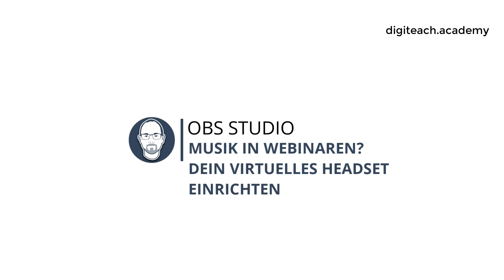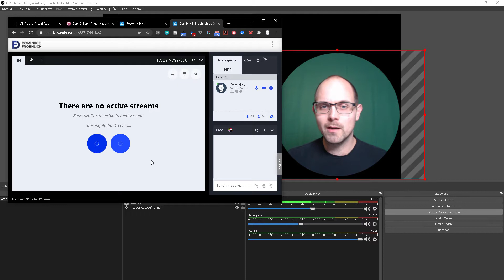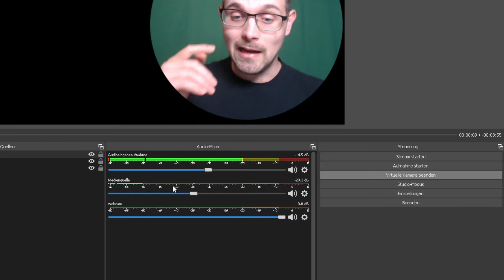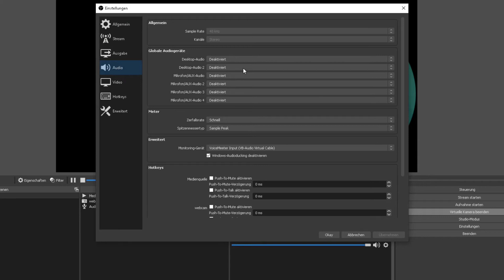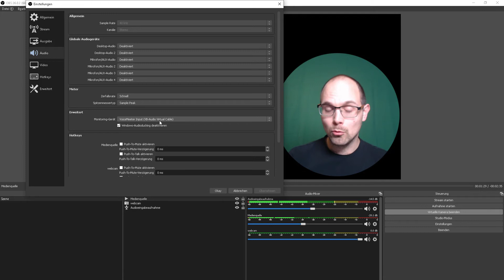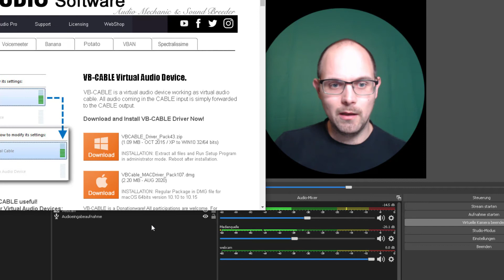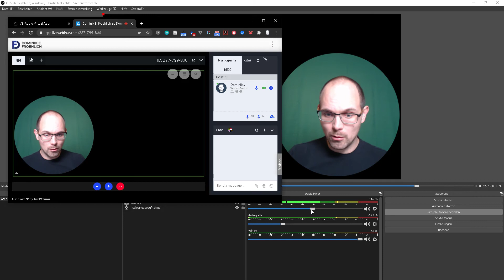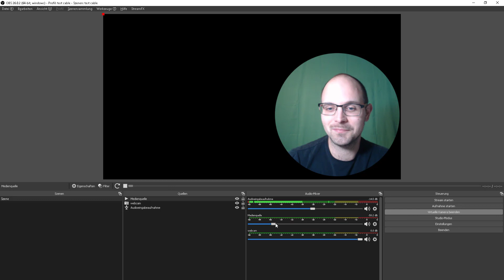Videoton und Musik in die virtuelle OBS-Webcam mit Voicemeeter integrieren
💻 Mehr lernen über digitale Lehre? Werde ein Pro

🎧...oder hörst du lieber Podcast?